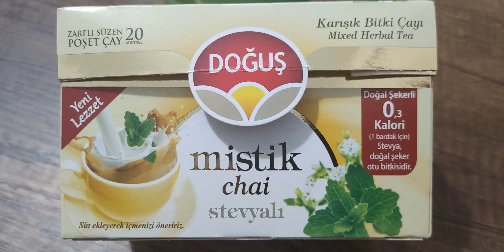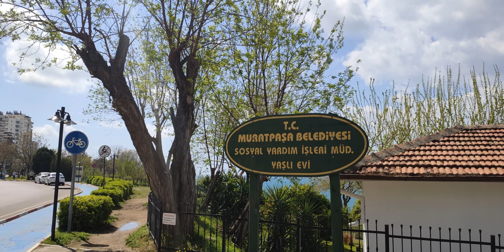Анталия Старый город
Фото старого города. Весна 2022 г